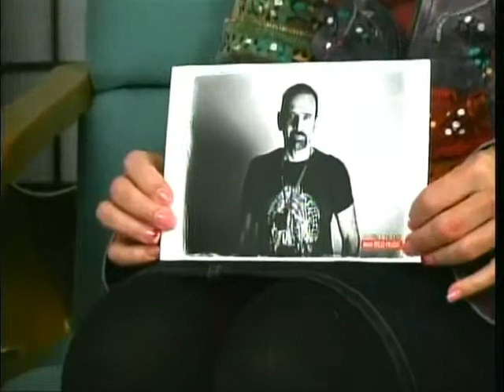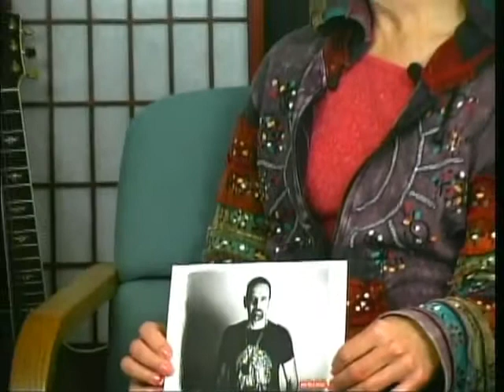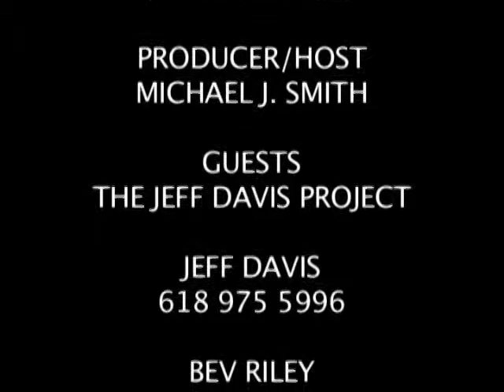Nevada Trails features the Jeff Davis Project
Nevada Trails host Michael Smith presents The Jeff Davis Project. Listen to the music played and sung by Jeff Davis and Beverly Riley of the Sierra Songwriters.